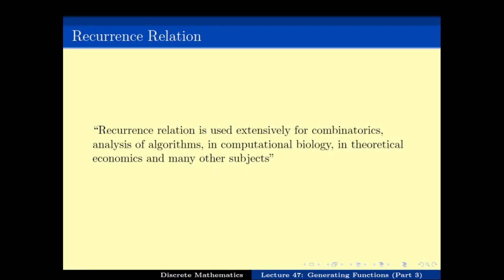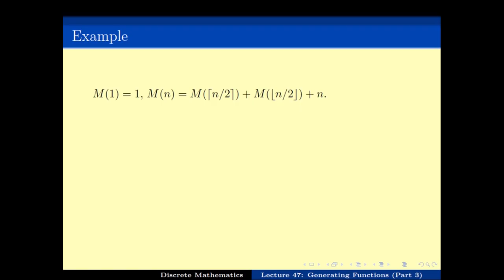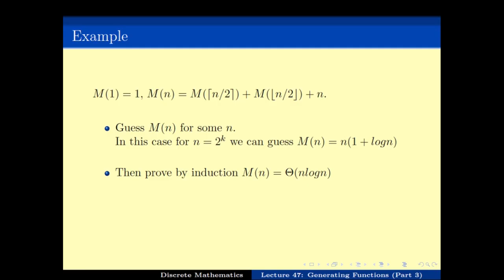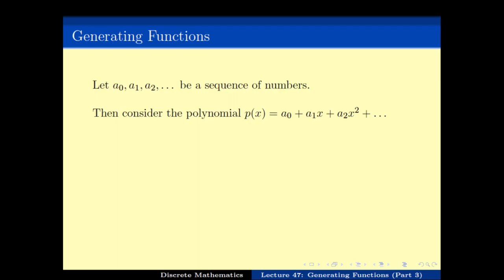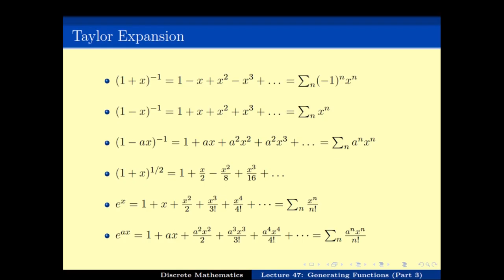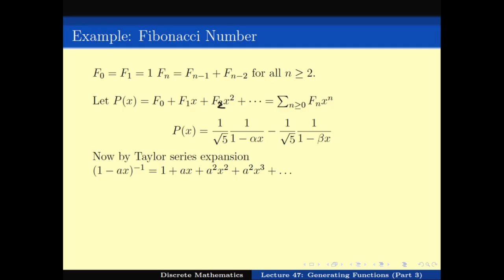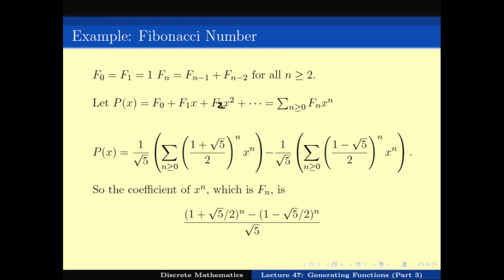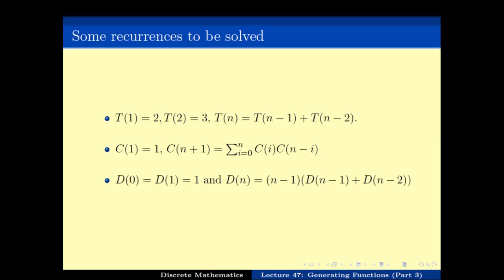Generating Functions (Part 4)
Subject : Mathematics
Course Name : Discrete Mathematics